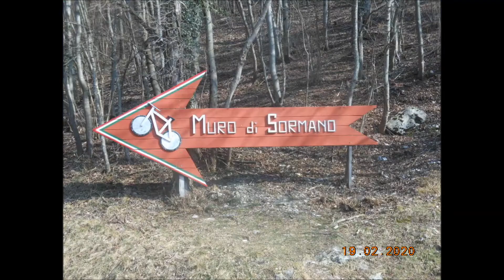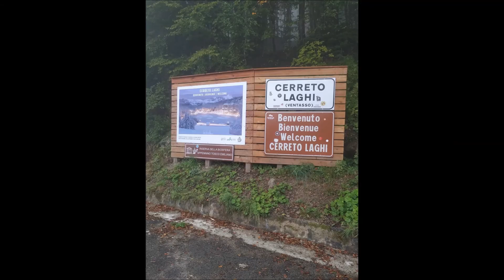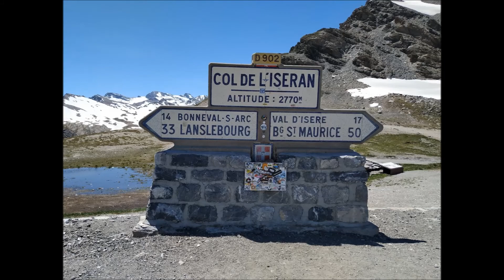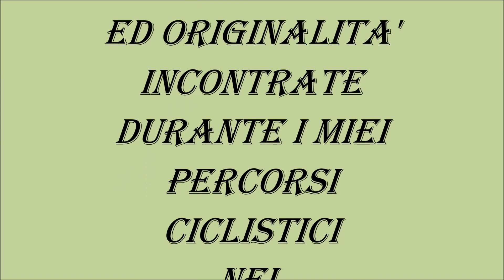CARTELLI ANIMALI E STRANEZZE NEL 2020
Sintesi con  diverse foto, di animali cartelli ed originalità, incontrati durante i miei percorsi ciclistici, nel 2020